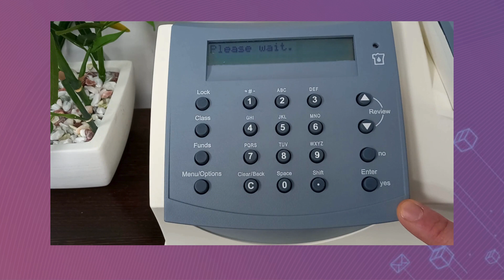Mailstart+ - Replacing the ink cartridge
In this video, we'll demonstrate how to replace the ink cartridge in the Mailstart+ Franking Machine.

1. To change the ink, lift the keypad and close it back down. Please note: When the ink is low, the orange light will usually light up in the top right corner of the machine.
2. The machine will now display “Install new ink cartridge?” - Press “Yes/Enter.”
3. Lift the keypad and you will see the cartridge is in position ready to change.
4. Press down on the unlock button on the green clasp to unlock the cartridge and remove the old cartridge from the machine.
5. Open the new cartridge by removing the packaging and the silver tape from the bottom.
6. Insert the cartridge with the Mailcoms label facing towards you.
7. Insert the cartridge with the Mailcoms label facing towards you. Press the green clasp using the indent without the image to lock the cartridge in place.
8. Close the keypad on the machine. The machine will display “Install ink done”. Press “Yes/Enter”.
9. The machine will now display “IMPORTANT- is the ink installed” - Press “Yes/Enter”.
10. The ink cartridge has now been installed.